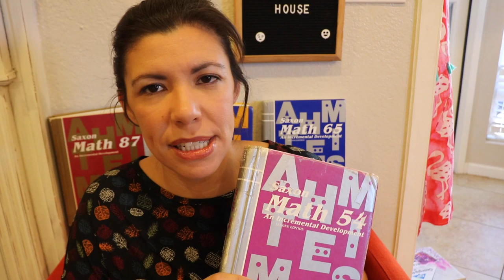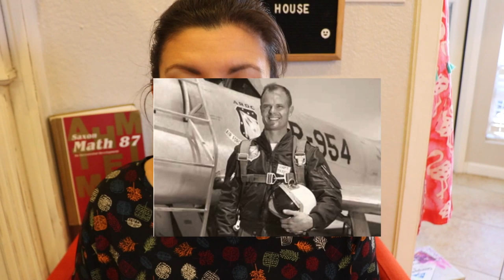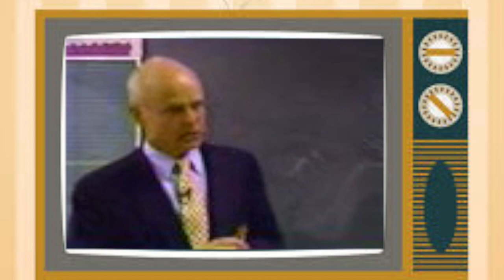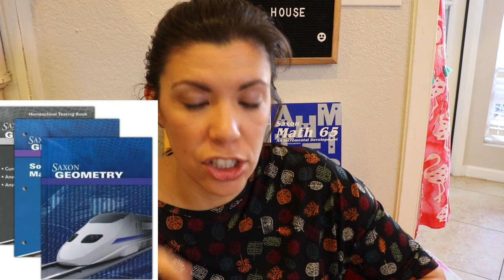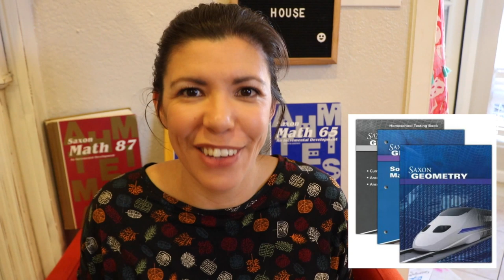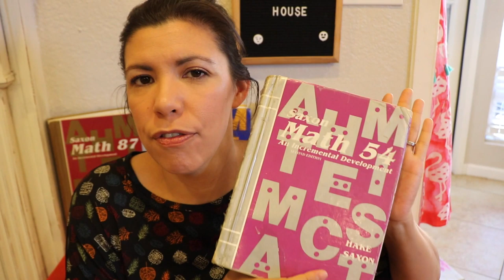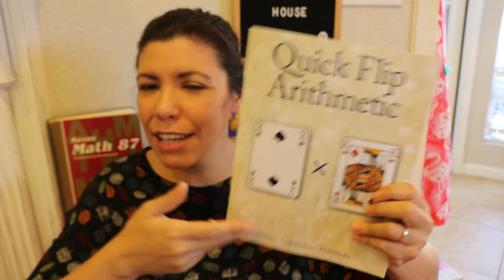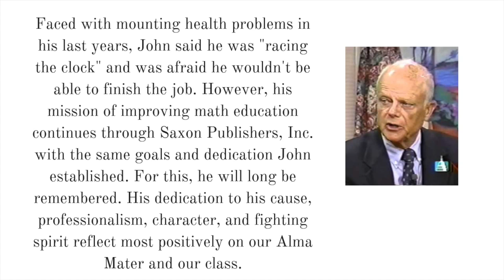THE CONTROVERSIAL HISTORY OF SAXON MATH